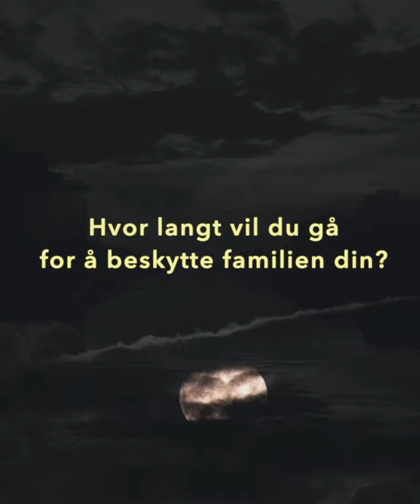Årets beste krim 2020: «Skjebnesteinen» av Sven Petter Næss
Sven Petter Næss' mesterlige «Skjebnesteinen» er vinneren av Rivertonprisen for årets beste krimbok 2020.

«... Sven Petter Næss kan bli blant Norges virkelig store krimnavn.»
– Ole Jacob Hoel, Adresseavisen (Terningkast 5)

«Næss følger opp fjorårets lovende debut, Den stille uke, med den beste norske krimmen jeg har lest så langt i år. En mørk og intelligent krim-noir som er drivende godt skrevet og plottet, med gode karakterer og Oslo-skildringer som gir assosiasjoner til Nesbø. En mørk fryd å lese.»
– Elin Brend Bjørhei, VG